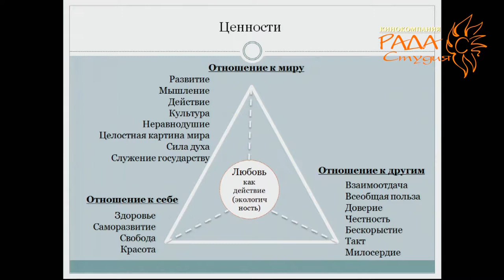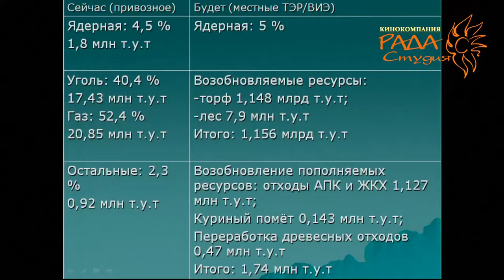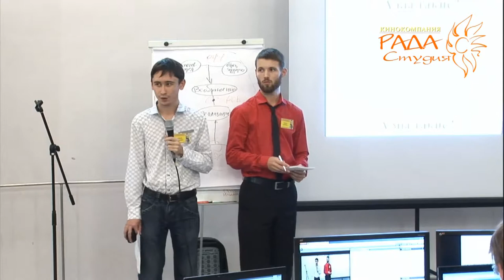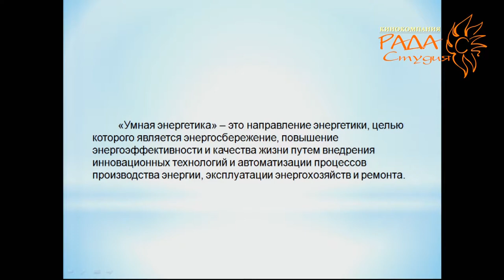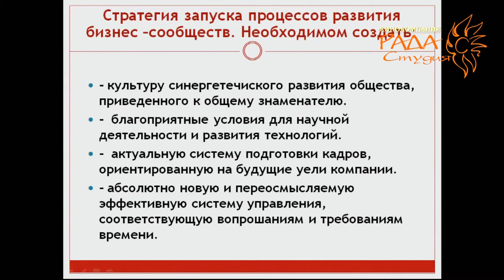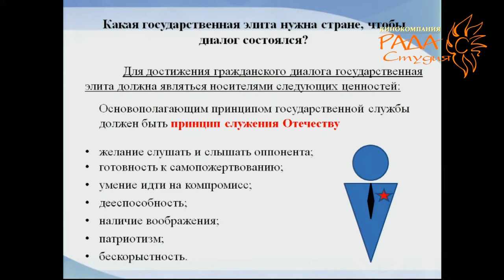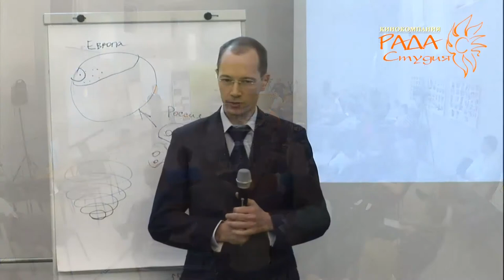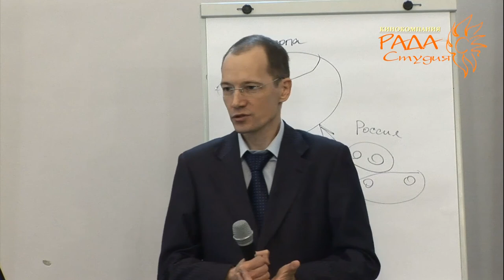УМЭФ-2013. Часть 14. День седьмой - 22 ноября. Общий пленум.